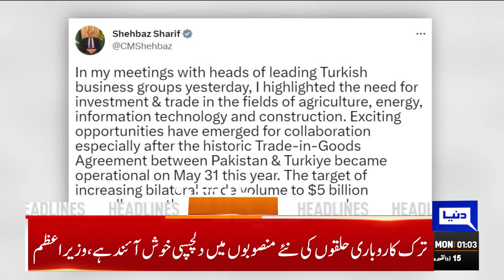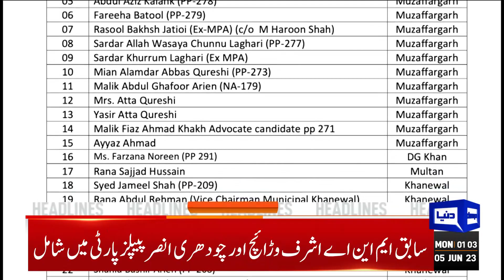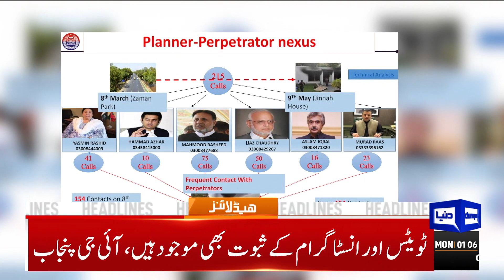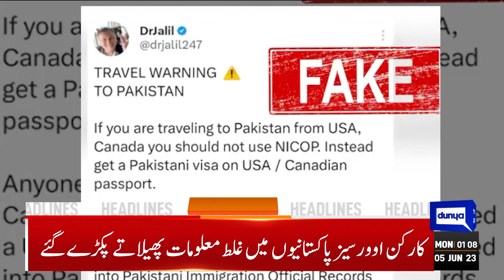Big Reveal | Dunya News Headlines 01:00 AM | 05 June 2023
Will stand with PTI even if 100 cases registered against me, says Elahi

9/5 violence implicates Yasmin Rashid, Hammad Azhar, says Punjab IG

Political personalities from Gujranwala, Hafizabad join PPP

Coalition govt expected to present FY24 budget with over 'Rs13tr outlay'

Omar Ayub claims third police raid at residence without search warrant

PTI chief served warrants at Zaman Park in judge threat case

Govt plans to move Supreme Court seeking review of decision on Article 63-A

Politics loses direction, 'minus-plus' formula to create more instability: Sheikh Rashid

ACE may produce Elahi in Lahore court in illegal appointments case today

Dr Yasmin's release: Punjab police to challenge ATC decision